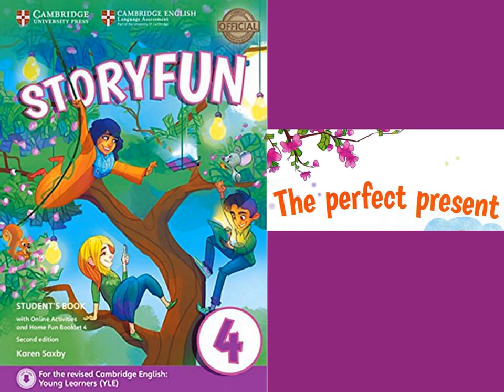STORYFUN 4 - UNIT 2: THE PERFECT PRESENT